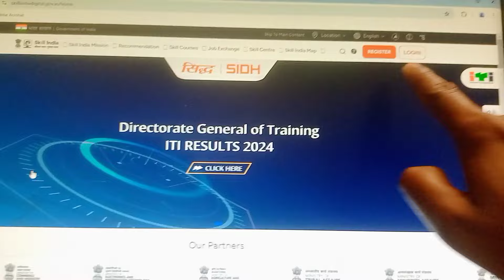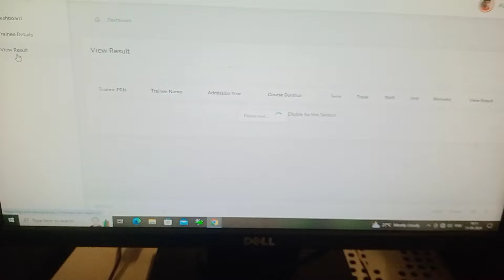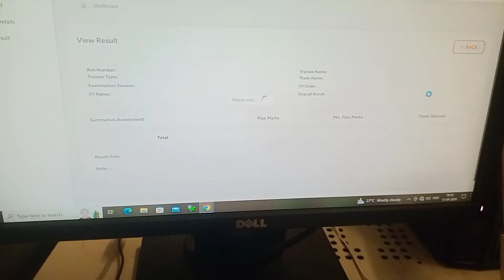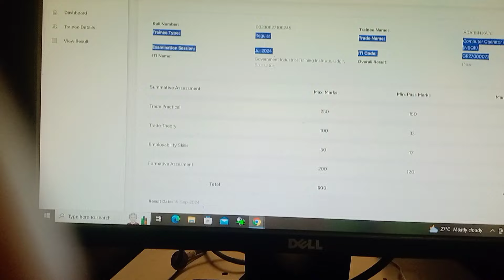लाइव 👈|ITI Result 2024 Kab Ayega|| ITI Result 2024 Kaise Dekhe||ITI Exam Result 2024 Official Date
आईटीआई रिजल्ट कैसे देखे ग्रुप

🔴 साथियों आज आईटीआई का रिजल्ट जारी होने वाला है आप सीधा अपना रिजल्ट नीचे दिए गए लिंक से देख सकते हो 👇👇👇

iti result,
iti result 2024
iti ka result ksise dekhe,
iti back paper result,